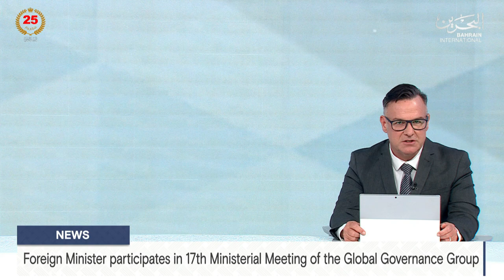BAHRAIN NEWS CENTER : ENGLISH NEWS 23-09-2024